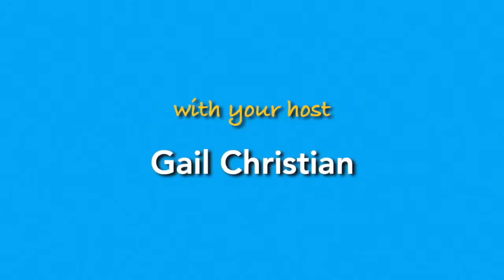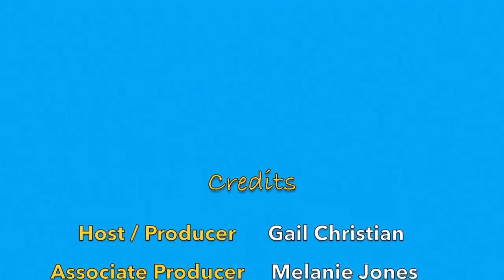Your Women's Circle - February 15, 2021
A weekly program keeping LGBTQ Women entertained and connected - with your host Gail Christian.
Our program will be available on the Gail Christian and Your Women's Circle Facebook pages
Monday's guests will be:  Karen Williams - Stand-up Comic, Humor Educator, and Motivational Speaker and Torie Osborn - Community Organizer, Activist, and Author